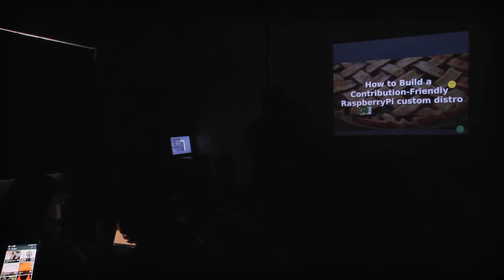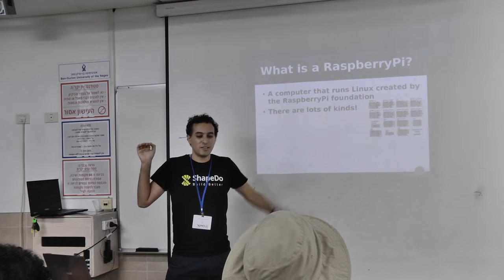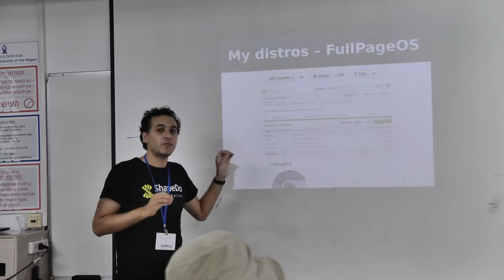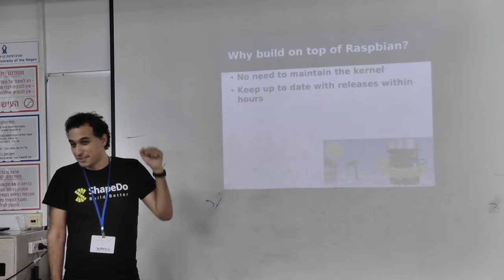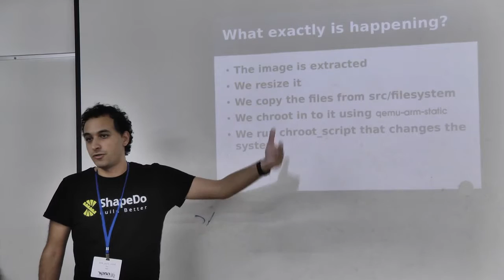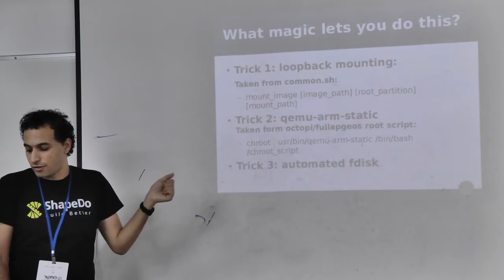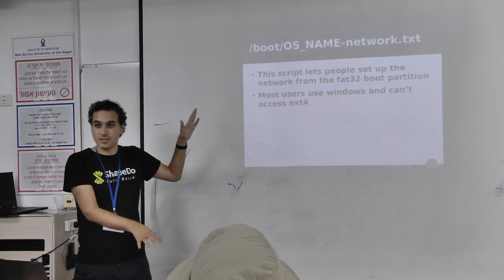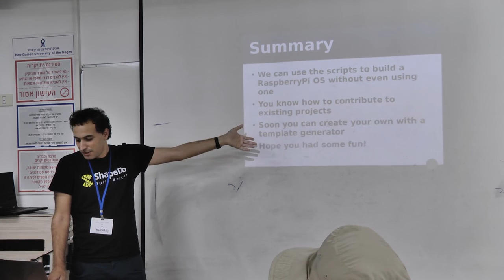How to build a Raspberry Pi OS that accepts code contributions by Guy Sheffer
This talk will go over two projects I developed: OctoPi and FullPageOS.

I will show how they are built, how the way they are built allowed me to get code contributions and let the project grow, and what was the "trick" used in the scripts that allowed the system to be built on non-ARM based computers.

We will see how a variant can be built and explain how they can be used as a template for a new independent system.

About Guy Sheffer

Guy is a developer in the free software community for over a decade. He is a maker and has a passion to create open source projects for fun. In the last two years guy founded the ShapeDo company that tracks changes (diffs) in building plans. He is willing to 3D print things as a function of how cool they are.